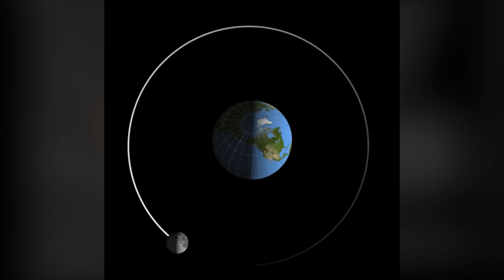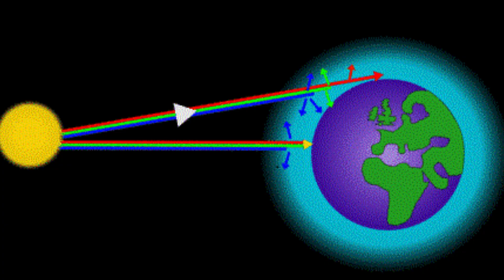Но это можно смотреть вечно! Изменчивость размера Луны и Солнца: как они меняется на небесной сфере